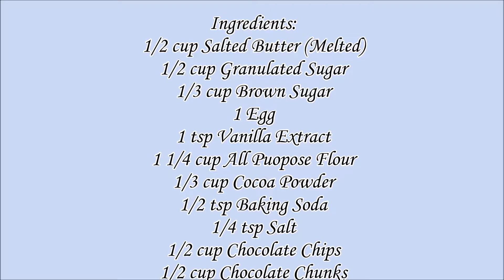Triple Chocolate Cookies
Crunchy and Chewy Triple Chocolate Chips
Easy to prepare and kids will love them.
Baking Hacks #15

Ingredients:
1/2 cup Salted Butter (Melted)
3/4 cup Granulated Sugar
1/2 cup Brown Sugar
1 Egg
1 tsp Vanilla Extract
1 1/4 cup All Purpose Flour
1/3 cup Cocoa Powder
1/2 tsp Baking Soda
1/4 tsp Salt
1/2 cup Chocolate Chips
1/2 cup Chocolate Chunks

Please watch the video for the procedure.

Special Thanks to:
MBBM for the intro and ending videos
Louie for the ingredients